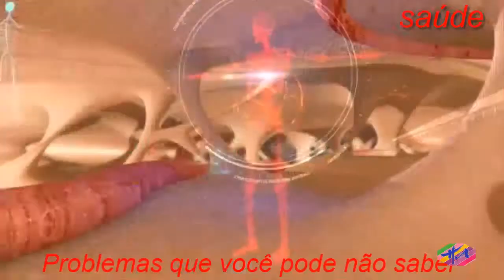Saúde - Comer miojo faz mal à saúde?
Oconsumo exagerado de macarrão instantâneo, tipo miojo ou cup noodles, faz mal a saúde devido ao alto teor de sódio, gordura e conservantes em sua composição.Além disso, o macarrão é frito antes de ser embalado, o que permite que ele fique pronto mais rápido, e isso ainda favorece o aumento de peso.Segundo a Organização Mundial da Saúde - OMS a ingestão máxima de sal por dia deve ser de apenas 4 gramas, o que equivale a uma colher rasa de café e cada embalagem de macarrão instantâneo traz pelo menos o dobro deste valor.Embora a maior parte do sódio esteja no tempero pronto o próprio macarrão não é uma opção saudável e por isso a refeição apesar de rápida está cheia de aditivos, corantes artificiais e toxinas, como glutamato monossódico que prejudicam a saúde, à longo prazo.O glutamato monossódico é um intensificador de sabor feito à base de cana de açúcar que podem estar escrito no rótulo das embalagens com os nomes: extrato de levedura, proteína vegetal hidrolisada ou E621.Assim, por ser um produto industrializado muito processado, o popular \'miojo\' não deve ser consumido com frequência.A recomendação é de evitar ao máximo este tipo de refeição optando por alimentos mais saudáveis e se possível preparadas com pouco sal, como saladas frescas e legumes cozidos.Para conferir algum sabor indica-se o uso de ervas finas e especiarias, que não fazem mal a saúde e são agradáveis ao paladar.Confira quais são e como usar diversas ervas aromáticas que substituem o sal.Para quem está com pressa e precisa de uma refeição rápida, uma boa opção é preparar um macarrão tradicional, tipo espaguete que fica pronto em menos de 10 minutos.Coloque a água numa panela e leve ao fogo para ferver.Quando ferver adicione o macarrão e deixe até cozinhar.Numa outra panelinha refoque o alho com o azeite e quando estiver douradinho adicione os tomates cortados, a folha de louro e os temperos.Depois que o macarrão estiver completamente cozido, escorra a água e adicione o molho e o queijo ralado.Para acrescentar valor nutricional a esta refeição acompanhe com uma salada de folhas verdes e cenoura ralada.